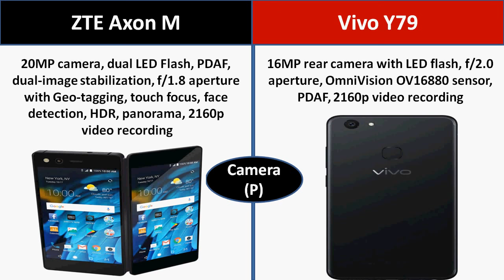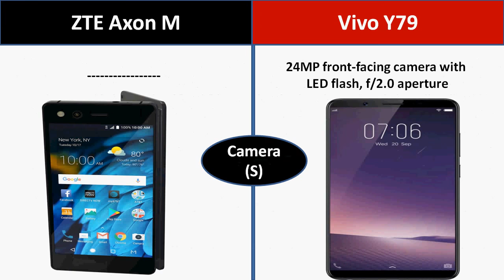ZTE Axon M Vs Vivo Y79 - Which Is Best ?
ZTE Axon M Vs Vivo Y79 || Full Comparison of all Specifications Feature and Price - Which Is the best smartphone for buy with 4GB RAM and 64GB Storage ?